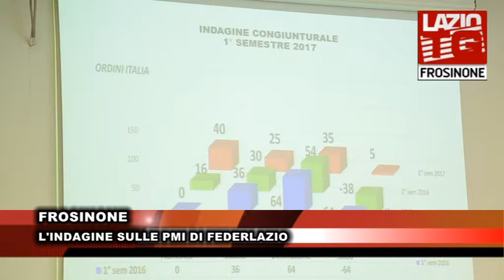FROSINONE L'INDAGINE SULLE PMI DI FEDERLAZIO